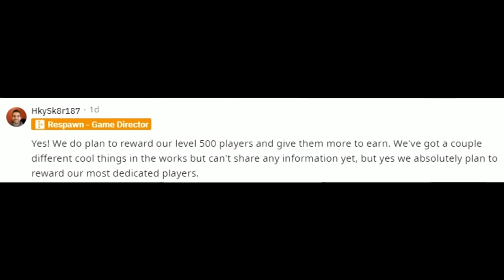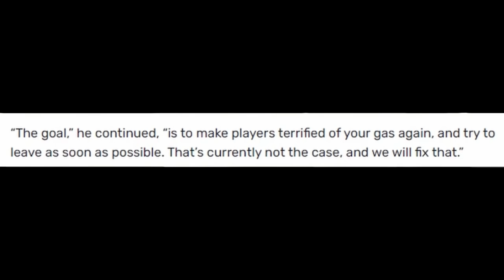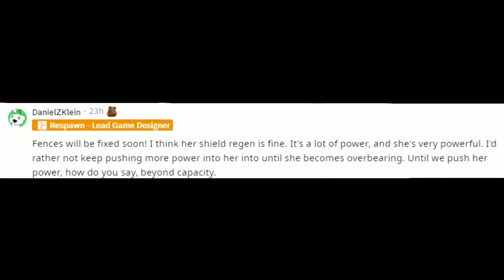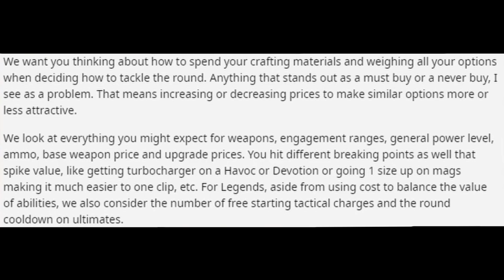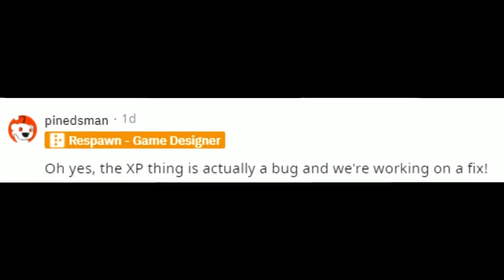*NEUE* LEGENDENBUFFS UND -NERFS, Level 500 Belohnungen, dicke Arena-Änderungen & mehr! | Season 9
Heute gibt's mal wieder eine Menge neue Infos und es geht um: Neue Legendenbuffs und auch -Nerfs, Level 500 Belohnungen, Arena-Änderungen und vieles mehr!
Ich hoffe das euch die Infos gefallen. :)

➡Herzlich willkommen auf meinem Kanal! Hier wird dich täglicher Kontent rund um Apex Legends erwarten!🔥✔
Dies würde mich sehr freuen und mir weiterhin auch sehr weiter helfen. 😊❤